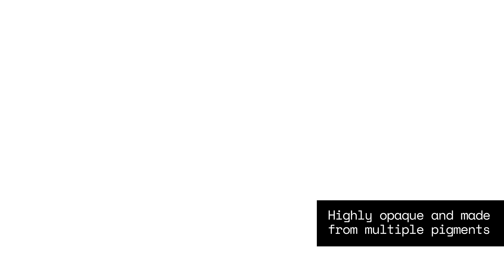Liquitex Medium Magenta